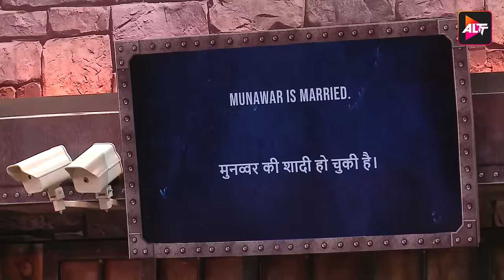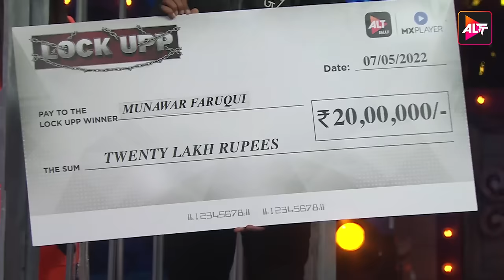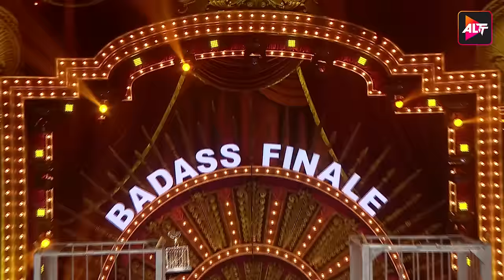Munawar ko milti hai Atyaachari Jail se Badass Bail | Kangana Ranaut | LOCK UPP - Finale Episode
Lock Upp" is a 24*7 captive reality show which has 16 celebrities locked inside queen Kangana Ranaut’s jail. In this badass arena, the kaidis will perform a slew of atyaachaari khels which will go on for 72 days. The contestants who are Locked Upp include renowned actors, comedians, sportswomen, just to put it simply, people from all walks of life, who have hit the headlines for some of the controversies revolving around them. The confirmed stars who are a part of the show are Munawar Faruqui, Saisha Shinde, Poonam Pandey, Babita Phogat, Nisha Rawal, Payal Rohatgi, Kaaranvir Bohra, Sara Khan, Siddharth Sharma, Shivam Sharma, Anjali Arora, Ali Merchant, Swami Chakrapani, and Tehseen Poonawalla. It'll be interesting to watch how these contestants will dwell in Kangana's jail which is filled with tasks but deprived of amenities. Importantly: They will be constantly watched through cameras that run for 24 hours. Check out what unfolds once views clash, the past emerges as a storm, and stardom is taken a dig at! Gear up to know all the updates on the Lock Upp reality show, "world's first fantasy metaverse game".
Cast: Munawar Faruqui, Shivam Sharma, Payal Rohatgi, Poonam Pandey, Anjali Arora